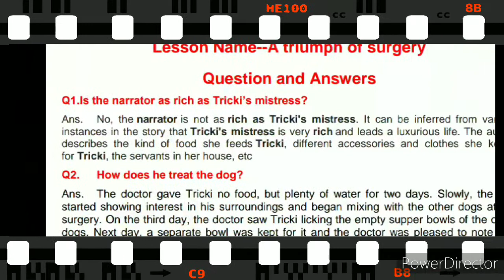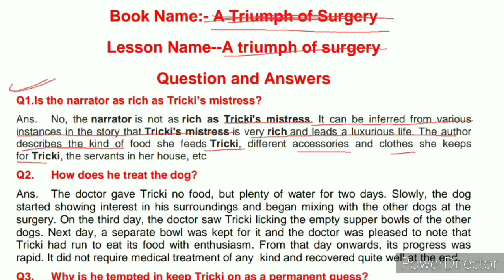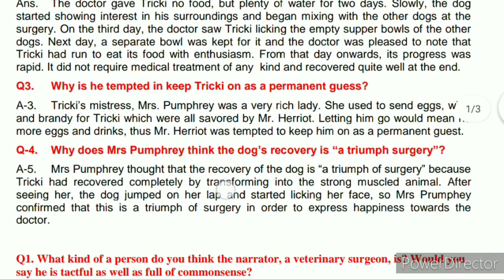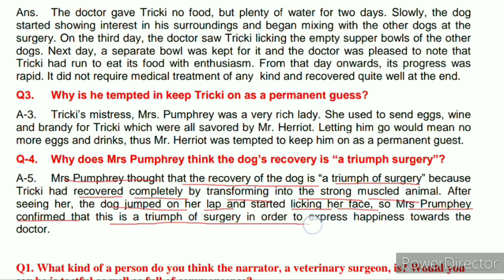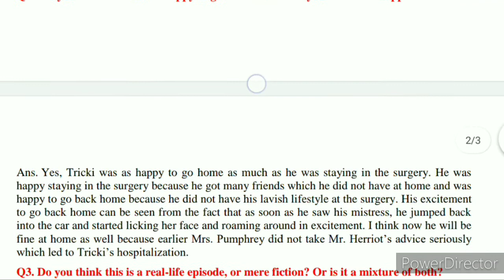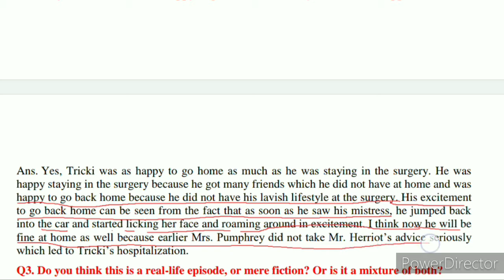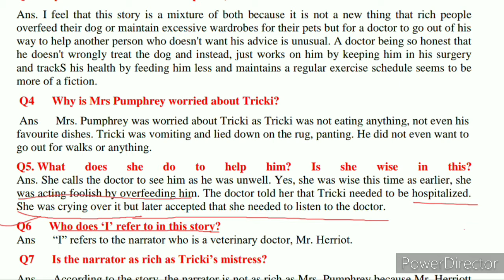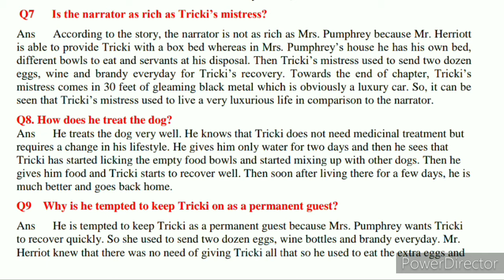Chapter-1 a triumph of surgery | class 10th foot prints | important short and long question answers.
My dear brothers, sisters and friends, I am Vasim and you are watching my youtube channel "only for career" and this channel is made only for English learners, whether preparing for any competition or 10/12 / B.A or you study at home. It is helpful for everyone. But keep in mind that you have to study everyday and teach everyone. So, what is said by “Kabir Das ji, “Don’t put of till tomorrow what can you do today?
(Short & Long Q & A of “A triumph of Surgery”)